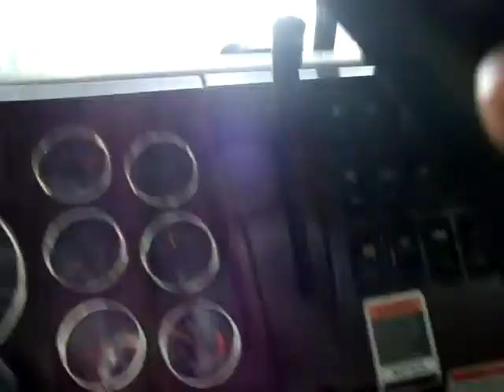mountain moron racings dump truck style